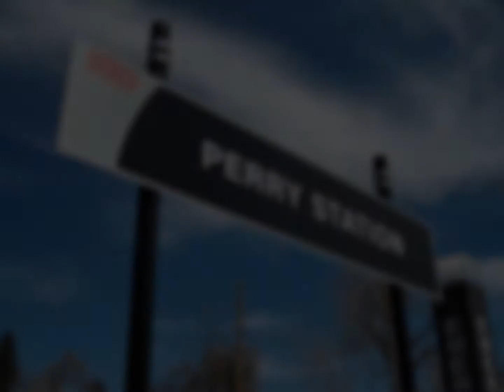1453 Perry offered by Laura Cowperthwaite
Exceptional Denver bungalow located just one and ahla f blocks form the light rail.  Rare three main floor bedrooms and a completley finished basement provides plenty of room to grow.  Granite counters and updated baths complement the original craftmanship!